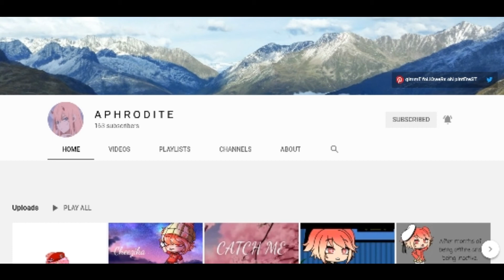SUB SUB SUB SUB SUB SUB SUB SUB SUB SUB SUB SUB SUB SUB SUB SUB SUB SUB SUB SUB SUB SUB SUB SUB SUB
YOU BETTER COMMENT ON ALL OF HER VIDEOS AND STAY SUBBED

SHE WORKS HARD ON HER VIDEOS AND GETS NOTHING IN RETURN

hi Aphrodite if you see this :]